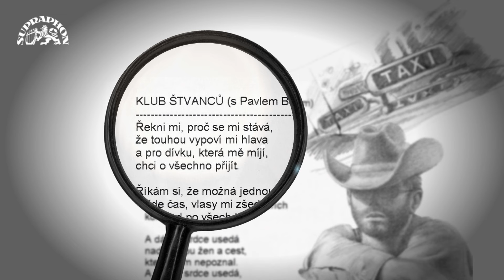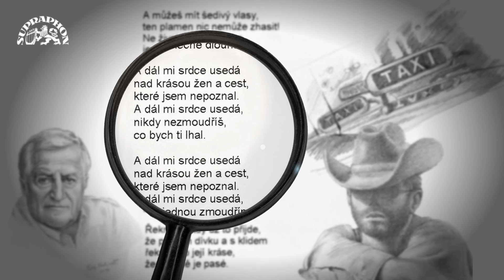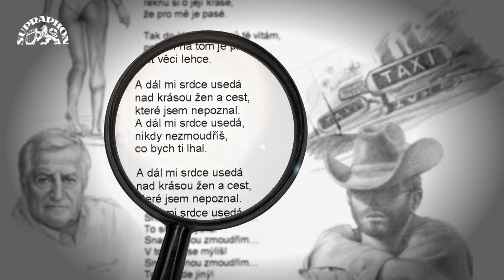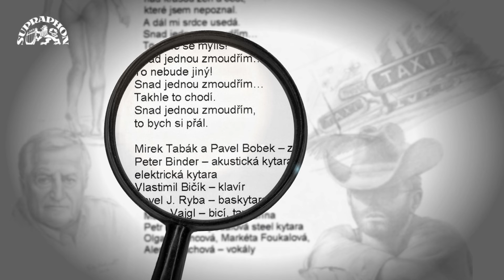Mirek Tabák a Pavel Bobek - Klub štvanců (lyric video)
Tabákův duet s legendou českého country Pavlem Bobkem Klub štvanců je jedinou dosud nevydanou skladbou Pavla Bobka.

Album Mirka Tabáka Černej pasažér je v pravém smyslu slova objevem roku a je důkazem toho, že má smysl objevovat a veřejnosti předkládat kvality dosud utajené i za situace obchodně riskantní.

Pavel Bobek (i Marek Eben) na nečekaně vyzrálém debutu černého pasažéra českého showbusinessu!